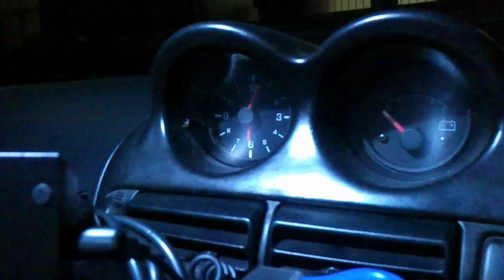ルームランプをLED残光照明化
残光ユニット(エーモンITEM No.1851)と3連フラットLED白(エーモンITEM No.1827)を使ってルームランプをLED残光照明化してみた。

約2秒ほどの短めの残光でした。